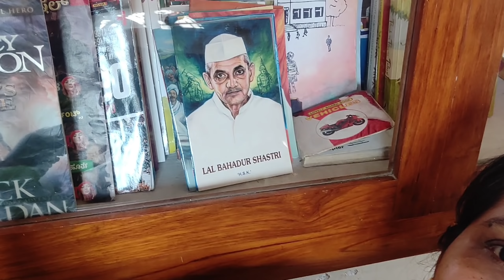ನೀವೂ ಸ್ಪೆಷಲ್ ಅಮ್ಮ ಆಗ್ಬೇಕಾ ?!! Motherhood , Plants, Kids,Daily Vlog